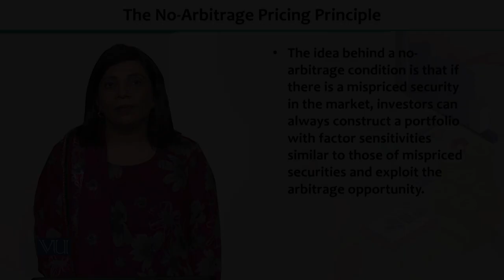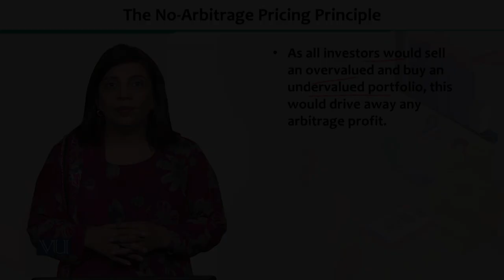The No-Arbitrage Pricing Principle | Financial Economics | ECO605_Topic216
Topic216 - The No-Arbitrage Pricing Principle,